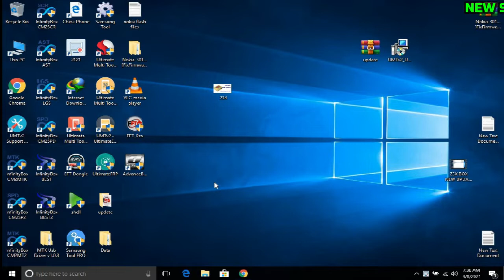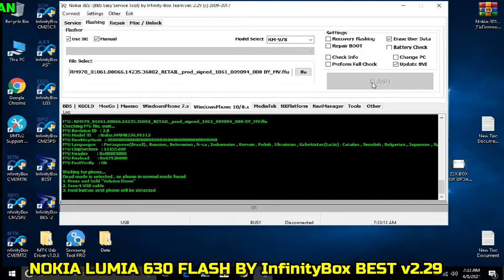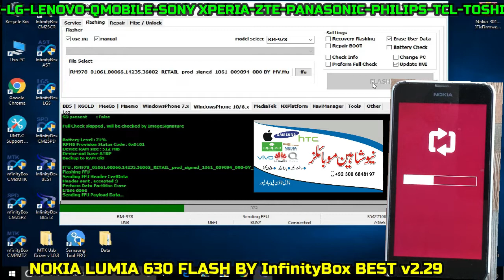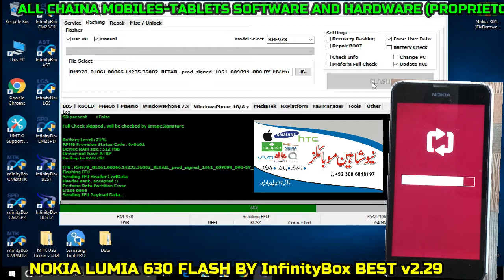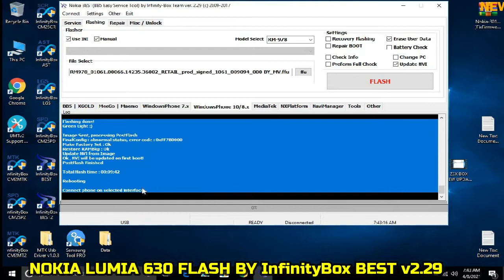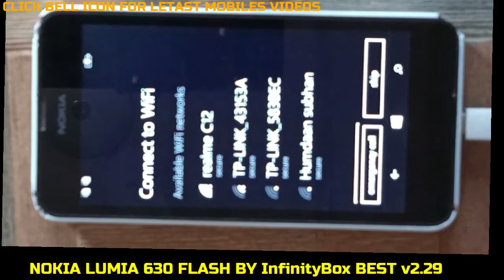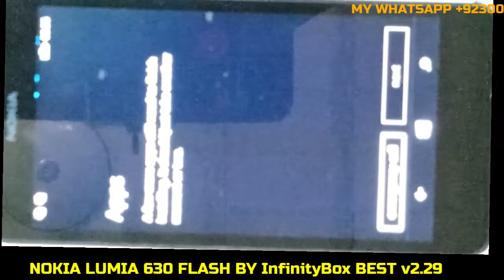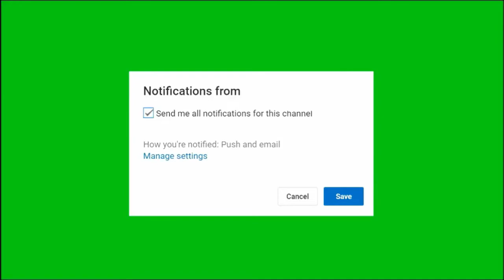NOKIA LUMIA 630 FLASH BY InfinityBox BEST DONGLE v2. 29